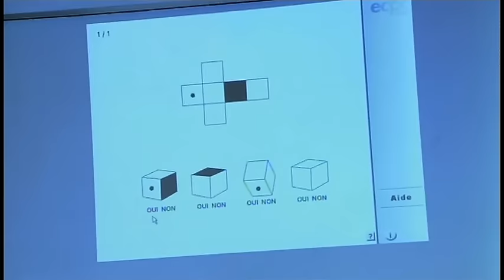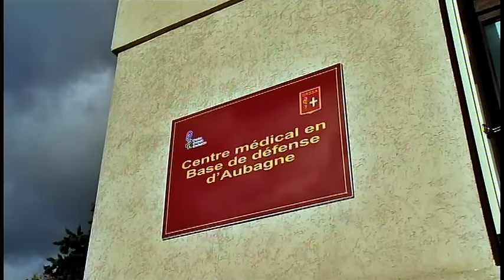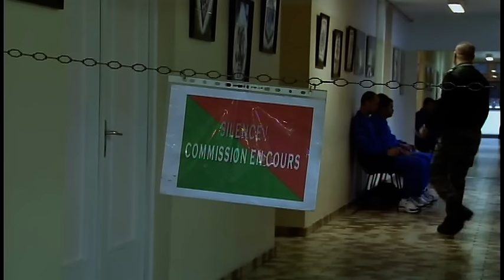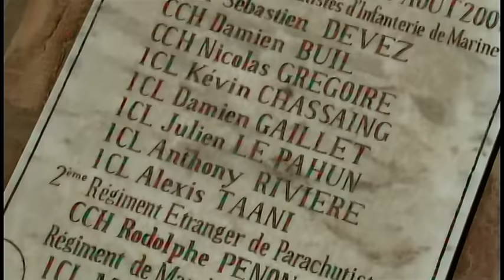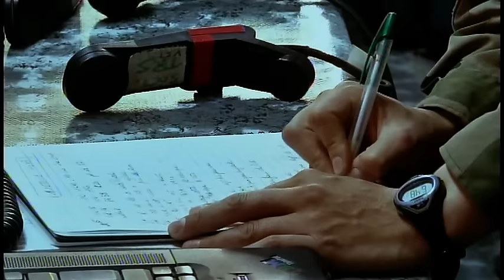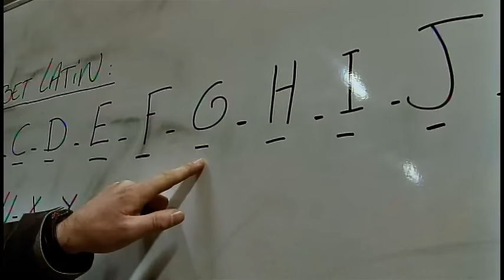French Foreign Legion FIGHTING & TRAINING [English sub documentary]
The Legion's basic training course in the midst of a brutal winter.
  English, spanish and french subtiles -